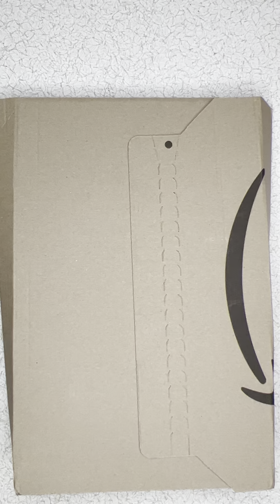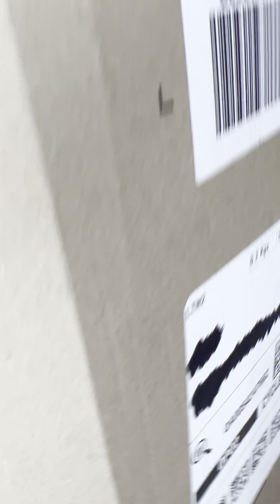mystery amazon box uk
what's in the box? open it and find out